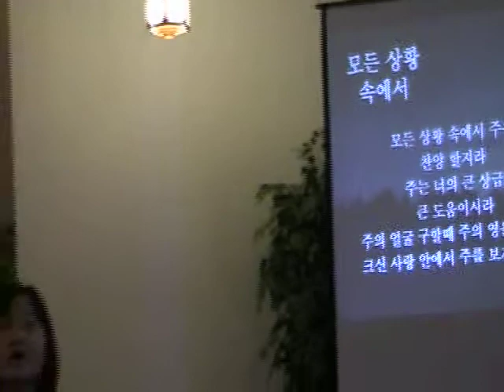BKBC: Praise the Lord (Jan. 25, 2009) (2)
The BKBC Praising team leads "Praise the Lord" during the service of Bloomington Korean Baptist Church.